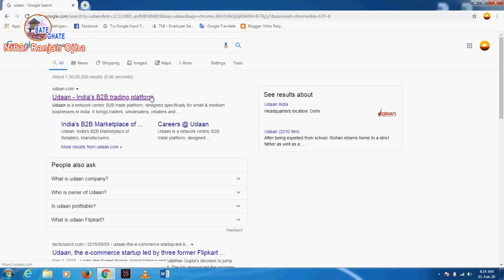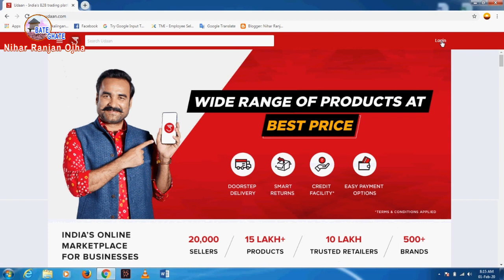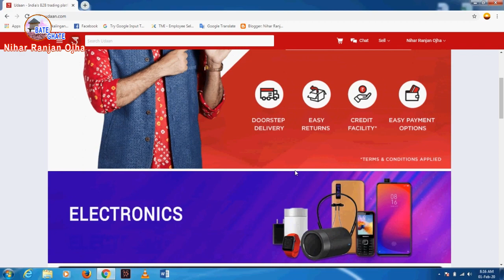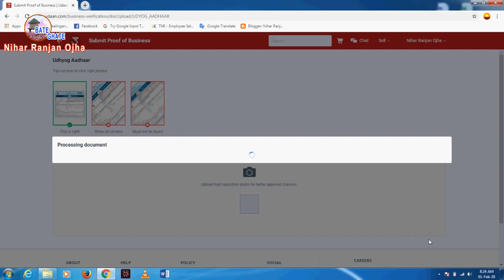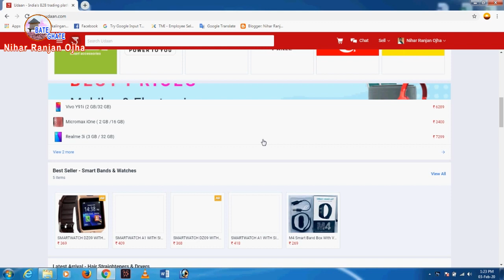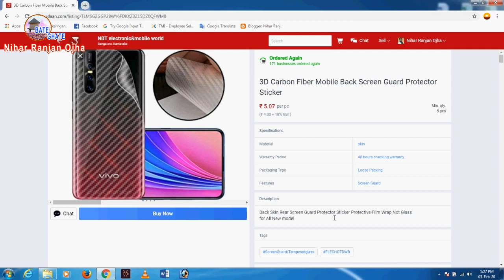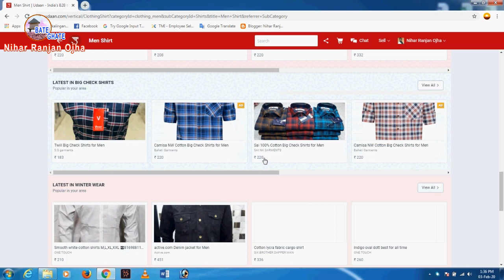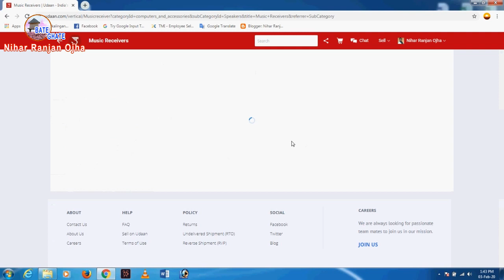Udaan App I ଉଡାନ ଆପ, ନିଜର ବ୍ୟବସାୟ କରନ୍ତୁ I ରୋଜଗାର କରନ୍ତୁ I Work from Home I Part Time Work